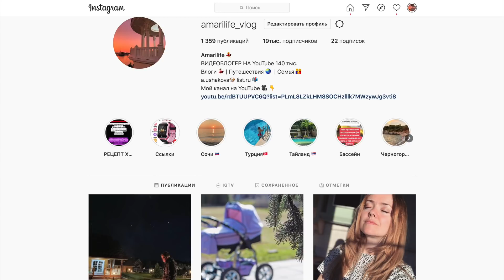ВЛОГ Уже так красиво в ванной! 27 июля 2020